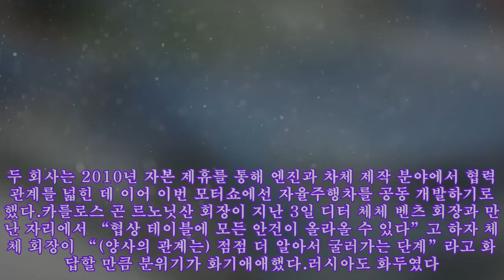CEO 발언으로 본 파리모터쇼 키워드 C·A·R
CEO 발언으로 본 파리모터쇼 키워드 C·A·R 폭스바겐 파사트 “우리가 유럽에서 아낀 이산화탄소()량만 1억유로(약 1340억원)어치입니다.”(마틴 빈터콘 폭스바겐 회장)지난 2일 프랑스 베르사유에서 개막한 ‘2014 파리 모터쇼’. 이달 19일까지 열